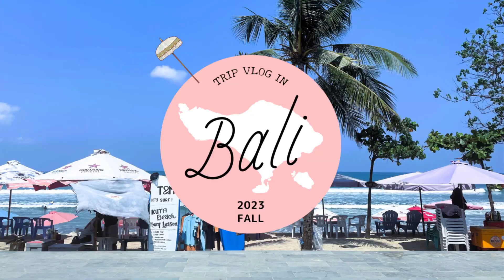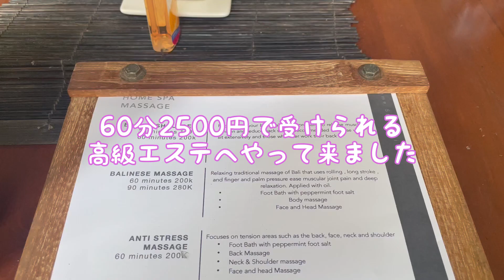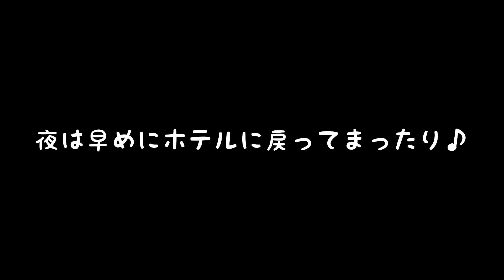【バリ島 vlog.2】 高級エステなのにたった2500円で受けられる、コスパ抜群のボディマッサージ♪ヌサドゥアビーチでマリンスポーツ🌈ローカルフードの美味しいランチ🙆🌟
▶▷2024年から『暮らすように旅を』しながら、世界を周ってVlogを撮影しています🎥🌟
(動画投稿の頻度は、不定期で月に3～4回です)

▶▷まり友さん、いつもご視聴・コメント等ありがとうございます💖
▶▷目指せ、ご登録者さま1000人！！まだの方は是非ともご協力お願いします🌟